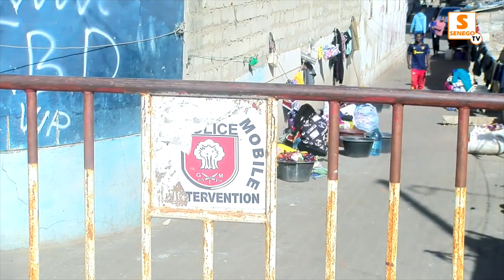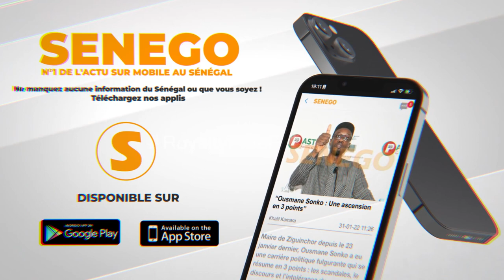Rebeuss : Réactions des populations sur la forte présence des forces de l’ordre lors du procès…